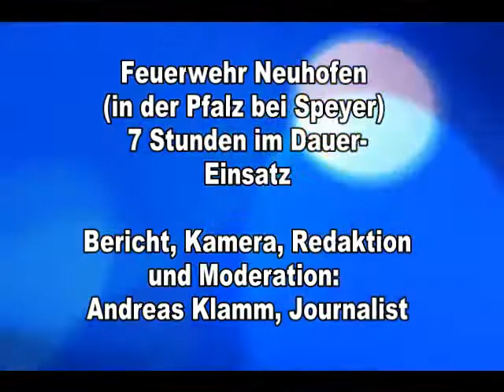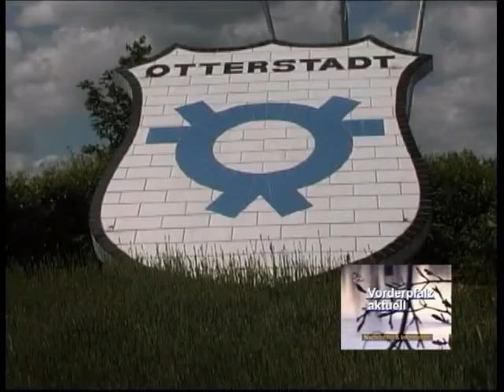7 Stunden Dauereinsatz - Feuerwehr Neuhofen - Einsatz-Bericht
7 Stunden Dauereinsatz, Feuerwehr Neuhofen, Einsatz-Bericht. Fernseh-Bericht von und mit Andreas Klamm. Produktiion, Moderation und Redaktion: Andreas Klamm, Journalist, Vorderpfalz aktuell, Radio- und Fernseh-Magazin seit 1984, Radio TV IBS Liberty, Tel. 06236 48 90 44.